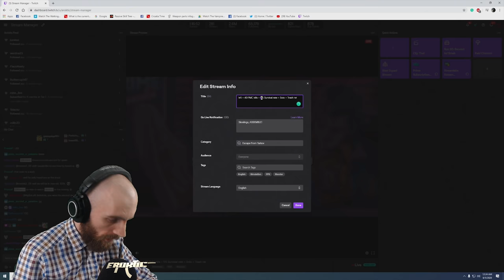Radar or Knowledge? Escape from Tarkov 0.12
Eroktic goes and wins Tarkov...

Schedule: Yes.